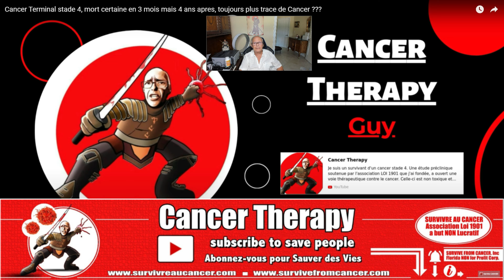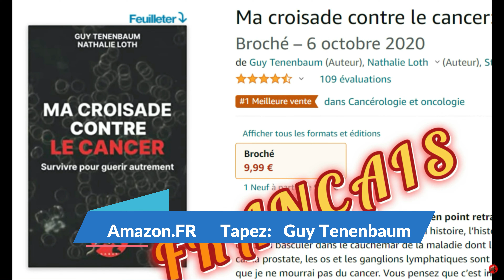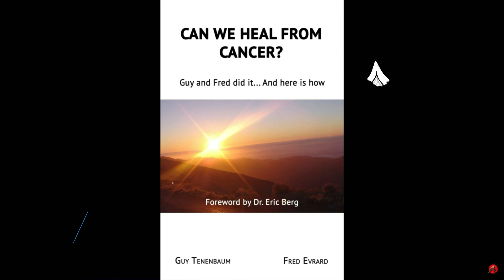Cancer Therapy, peut-etre Ouverture de la 1ere Clinique Anti-Cancer du Samouraï, à Virgin Island?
Notre nouveau livre Peut-on vaincre le cancer?
Notre nouveau livre ENGLISH Can we heal from cancer

5558 E. Leitner Dr.  Coral Springs FL 33067 USA